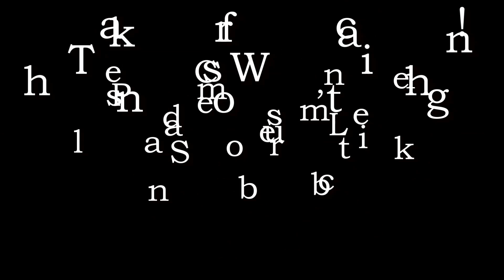My Wife Takes Me for a Ride on a 2014 Spyder RT! | TestRides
I Go For a Ride on the Back of a Spyder! - The Wife was Driving!

The wife (Kelly) get more riding time on a Can-Am Spyder. This time on the 2014 RT model. What's funny is, the few instructions that I did give her, she never heard. Her Shoei helmet was too quiet (something I know nothing of with my loud HJC...) and I was just talking to myself and the camera... She made no mistakes and rode it like a champ. She wouldn't go on the main two lane highway that's 55mph and people take it much faster than that. But that's okay, it was her first true ride on a Spyder. I was very proud of her, she did great!